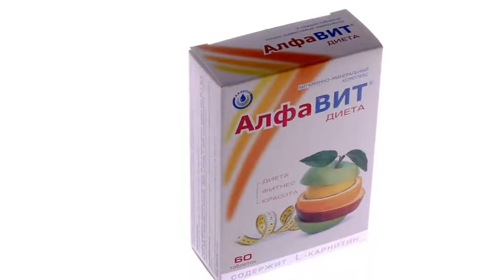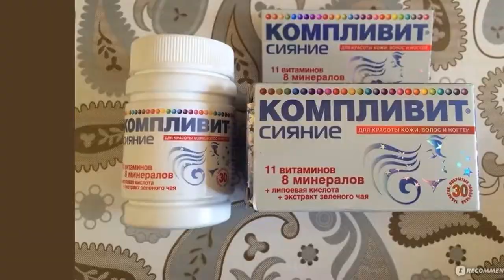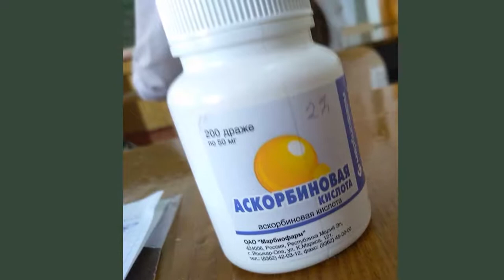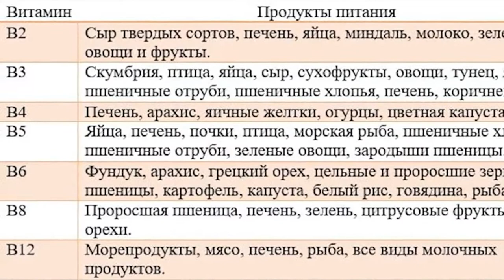Скорая помощь 5 витаминов которые помогут тебе быстро похудеть